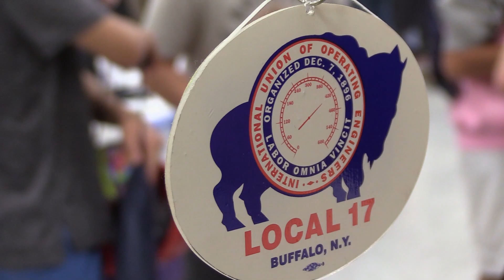Senator Sean Ryan at Construction Career Days 2023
Senator Ryan stops at Construction Career Days in Lakeview to celebrate a year of record attendance in 2023.